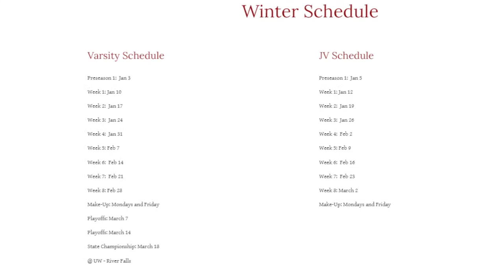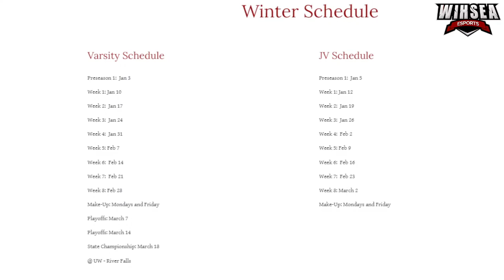Winter 2023 Rocket League Varsity Week 1: Fort Atkinson vs Wisconsin Lutheran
The first Match of the Week stream of the  season, consists of a match up between two Division 2 varsity teams that have had history with playing against each other. During the Spring 2022 Rocket League Postseason, Wisconsin Lutheran lost to Fort Atkinson in the Quarter Final of the Division 2 playoffs. Will Wisconsin Lutheran get sweet revenge, or will Fort Atkinson reign supreme? Tune in to find out.